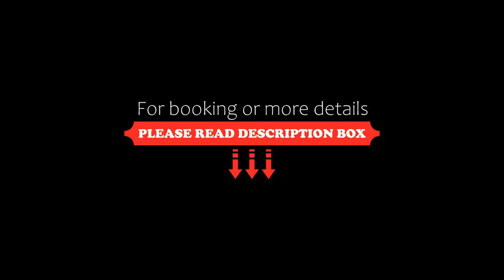The Lion Hotel, Blaenavon, United Kingdom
About Property:
Situated in the World Heritage site of Blaenavon, The Lion Hotel & Restaurant offers a health suite with sauna, steam room and heated loungers. There is also a restaurant and lounge with real log fires, and free WiFi available.
The rooms have over-sized beds, thick carpets and en-suite bathrooms or showers. Each room has a TV, tea/coffee making facilities, toiletries and soft fluffy bathrobes with a choice of quilts for...
Property Type: Hotel
Address: 41 Broad Street, Blaenavon , Blaenavon, NP4 9NH, United Kingdom
Searching For
1. The Lion Hotel - Blaenavon - United Kingdom
2. The Lion Hotel - Blaenavon - United Kingdom Address
3. The Lion Hotel - Blaenavon - United Kingdom Rooms
4. The Lion Hotel - Blaenavon - United Kingdom Amenities
5. The Lion Hotel - Blaenavon - United Kingdom Offers and Deals
Audio Credit:
Track Title: Subway Dreams
Artist: Dan Henig